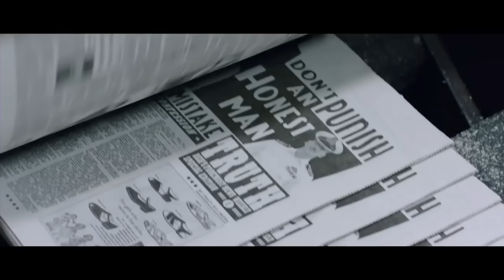Rustom | Movie Review | Anupama Chopra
Watch Anupama Chopra’s review of Tinu Suresh Desai’s Rustom starring Akshay Kumar and Ileane D'Cruz